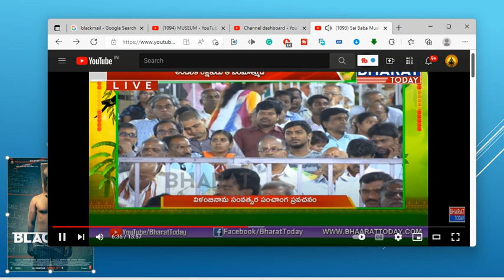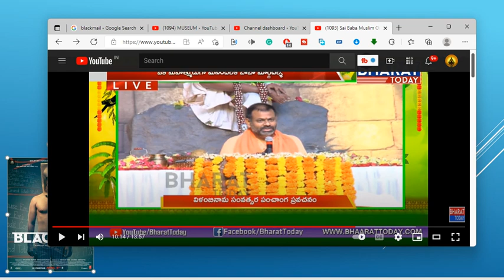సాయి బాబా గారు దేవుడు కాదు Swami Paripoornananda Sai baba NOT GOD -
చాలా మంది చెప్పేది అదే. ఈయనకి గుడి కట్టి , సనాతన ధర్మానికి చెందిన దేవీ దేవతలని ఆయన విగ్రహం పాదాల చెంత పెడుతున్నారు.
బాబాని గొప్ప మనిషిగా గౌరవించవచ్చు.  కానీ గుడి కట్టించాల్సిన అవసరం లేదు. కట్టించి దేవీ దేవతల విగ్రహాల్ని ఆయన పాదాల చెంత పెట్టకూడదు.
అల్లాహ్ మాలిక్. అని ప్రబోధించిన ఒక ముస్లిం ఫకీర్ .ను...తరువాత కాషీయి కరించి. నేడు కోట్లాది రూపాయల వ్యాపారాలు చేస్తున్న పరిస్థితి చూస్తే గోపాల. గోపాల అనే చిత్రం. వాస్తవంగా అనిపిస్తుంది...శంకరాచార్య స్వరూపానంద చెప్పింది ముమ్మాటికీ వాస్తవం...ఒక గురువు గా మహాత్ముడి గా భావించి. వారిలో దైవత్వాన్ని పూజిస్తాము అంటే. అది వేరే విషయం...
శ్రీ షిరిడీ సాయి బాబా మహత్యం సినిమాలో నువ్వు లేక అనాధలం అనే పాట అప్పటి నుంచే పెద్ద హిట్టు..!
ఈ సినిమాలోని అన్ని పాటలు సాయి బాబా భక్తులను పెంచాయి అనడంలో సందేహం లేదు!
అయితే ఆ పాటలోని రెండవ చరణంఇలా ఉంటుంది!👇

మా ఏసు నీవేనని మా ప్రభువూ నీవేనని
ప్రార్ధనలు చేశామయా నిన్నే...
అల్లాగ వచ్చావని చల్లంగ చూస్తావని
చేశాము సలాం సలాం నీకే
గురునానకైనా .గురుగోవిందైనా.
గురుద్వారమైనా...నీ ద్వారకేననీ
నీ భక్తులైనాము సాయి. రావా .. నువ్వు..
కృష్ణసాయి కృష్ణసాయి రామసాయి ( 2 )
అల్లాసాయి మౌలాసాయి ( 2 )
నానక్ సాయి గోవింద్ సాయి
ఏసు సాయి షిర్డి సాయి ఓం... నానక్ ..
సాయి సాయి బాబా సాయి.

పై పాటలోని ఆధారంగా చర్చికి వెళ్ళే ఏ క్రైస్తవుడయినా ఏసే-సాయి,సాయినే ఏసు అని సాయి బాబా ఫోటో పెట్టుకుని ప్రార్థనలు చేయడం మీలో ఎవరైనా చూసారా???

అలాగే మసీదుకి వెళ్ళే ఏ ముస్లిమైనా అల్లానే సాయి-సాయి బాబానే అల్లా అని నమాజు చేయడం మీలో ఎవరైనా చూసారా??

కాని హిందువులు మాత్రం రాముడే సాయి-కృష్ణడే సాయి అని రామ సాయి-కృష్ణ సాయి అని పూజలు చేస్తారు..!
పూజిస్తే పూజించారు కాని మరి వాళ్ళెందుకు పూజించరో ఎవరైనా సమాధానం చెప్పగలరని మనవి..

నిజాలు తెలుసుకోండి
సెక్యులర్ హిందువులారా